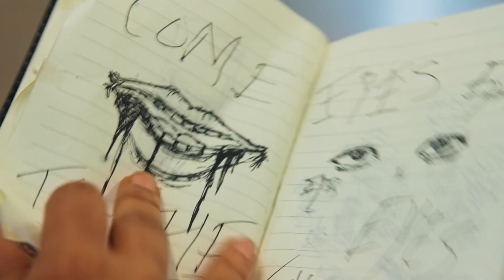HORROR NOIRE | Official Trailer (2022) Horror Anthology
PLOT:  Experience the next chapter of Black horror in this anthology of terrifying tales. HORROR NOIRE tells six stories showcasing Black actors, directors and screenwriters, featuring racist vampires, supernatural creatures and Satan his damn self

CAST:  Malcom Barrett, Peter Stormare, Lesley-Ann Brandt

DIRECTORS: Joe West, Julien Christian Lutz, Zandashé Brown, Rob Greenlea, Robin Givens, and Kimani Ray Smith